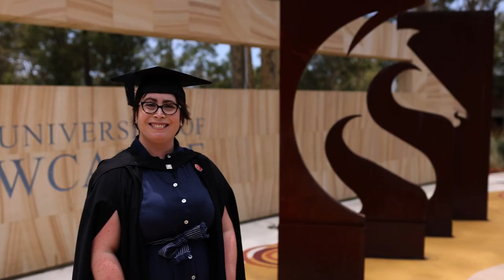Study a Bachelor of Information Technology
Information Technology (IT) delivers the skills needed to succeed in an interconnected society. From delivering services and products, analysing information, to building healthy and connected societies through mobile and web applications, IT is the language of now and the future!

Hear about Olivia's experience studying the Bachelor of Information Technology at the University of Newcastle.